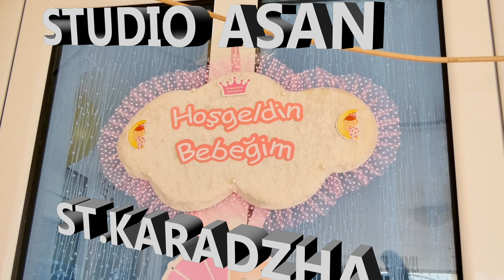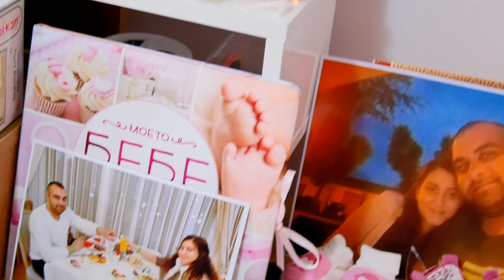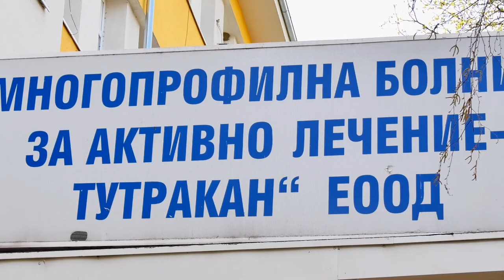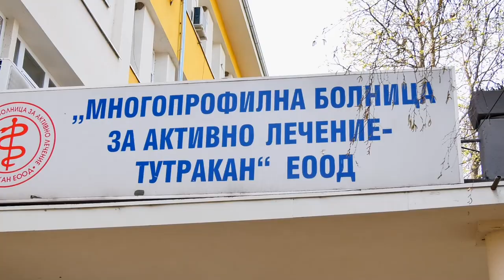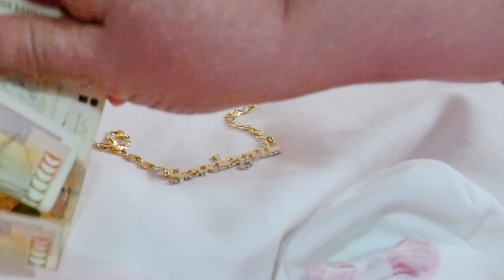SEVDEGUL IZPISVSNE STEFAN KARADZHA